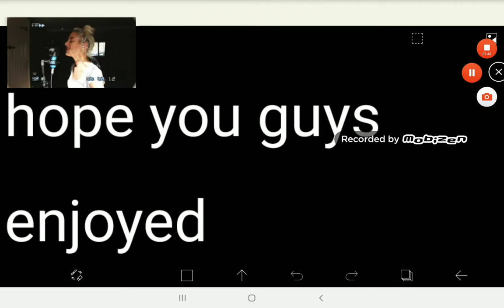Ur so fricking cool